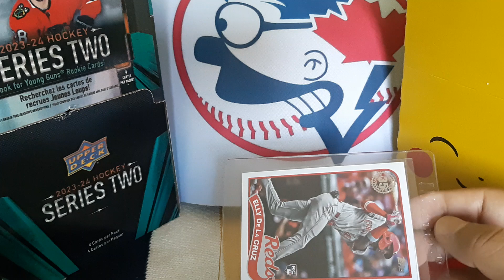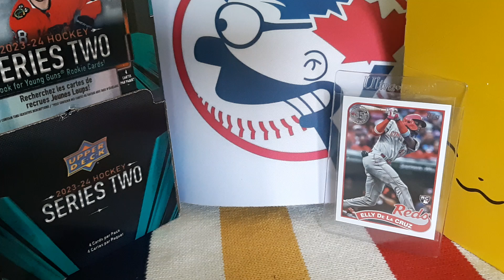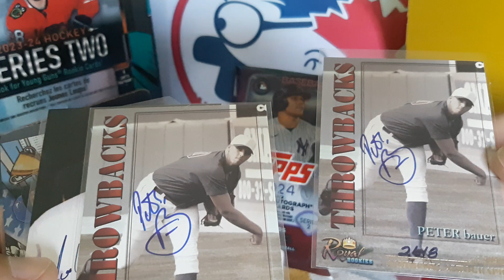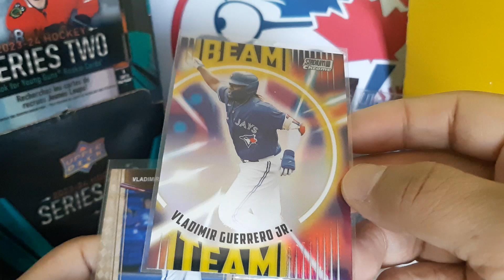✉📬 Mail Day (193, 194, 195) Three channel Wins!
Thank you to three channels on a cool win.
1) on the win with the Elly rookie card.

2) on the win of a value pack on the channel.

3) on the surprise mail I received recently. Totally surprised me.

Please check these channels out. They are all fun host on the channel.
I'm sure they'll sub you back.